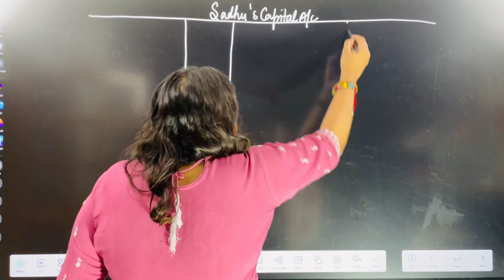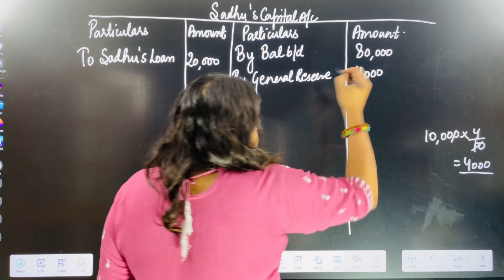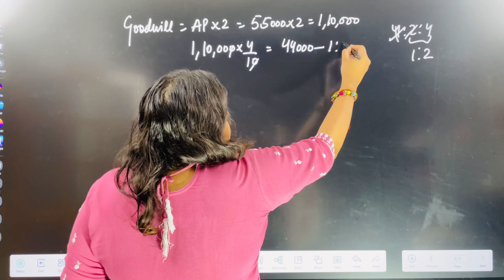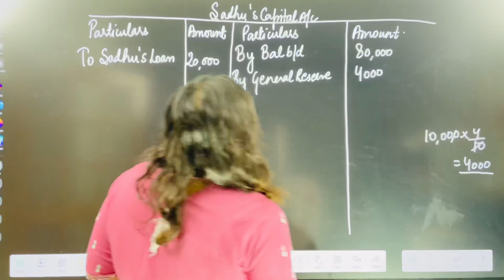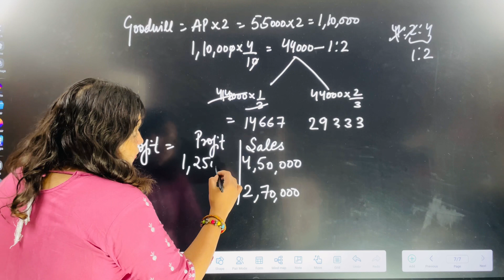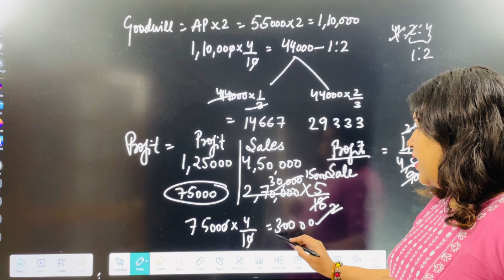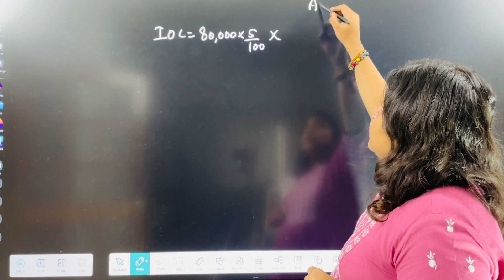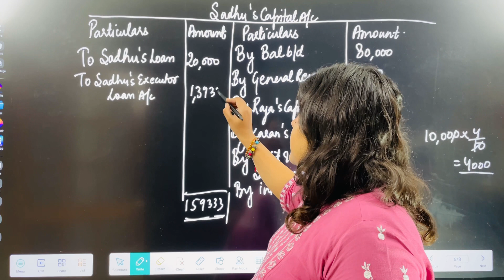L-11 Ch-7 Death of partner -Q 27 T S Grewal